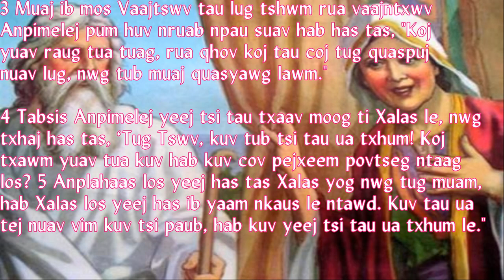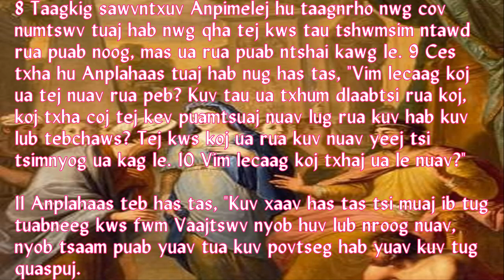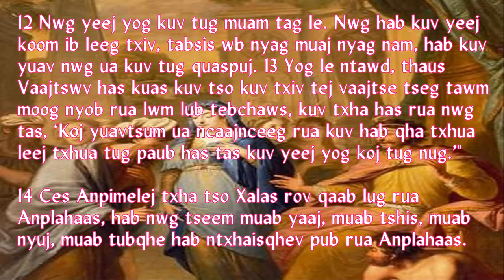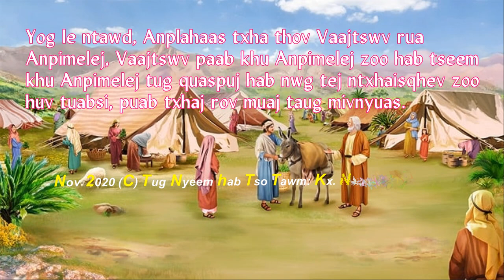Nyeem Chivkeeb 20